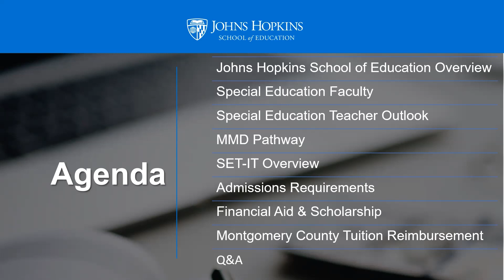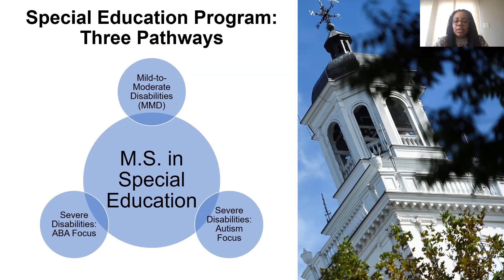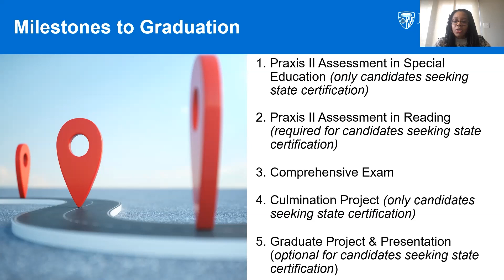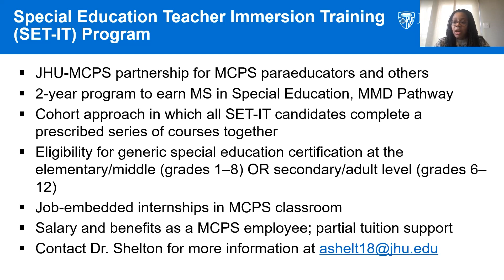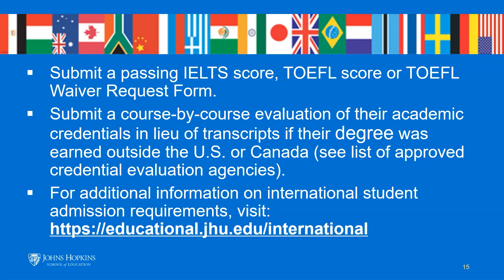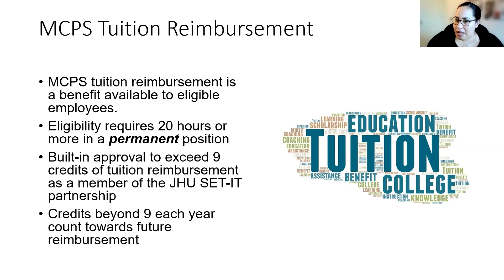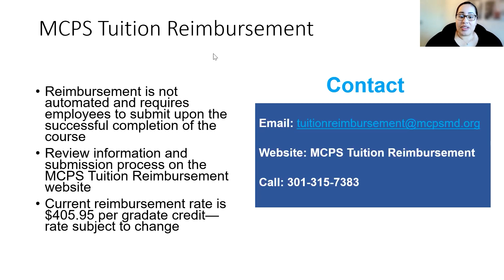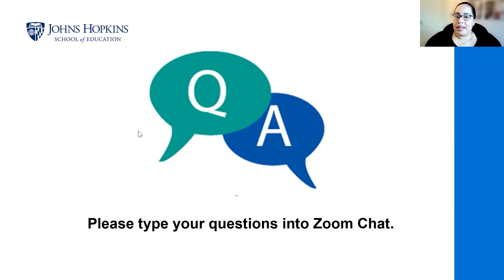SET-IT Webinar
This webinar on the SET-IT program at JHU SOE will provide an overview of the Johns Hopkins School of Education, the curriculum, and opportunities as a JHU SOE graduate student. In addition, an admission representative covers application requirements for the SET-IT program